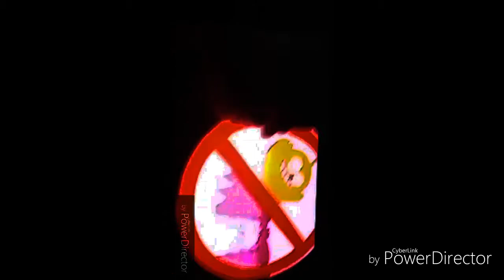Waluigi watches PE-CHOO (Harvey Beaks) (Random Dude4567 Reupload) FAIR USE